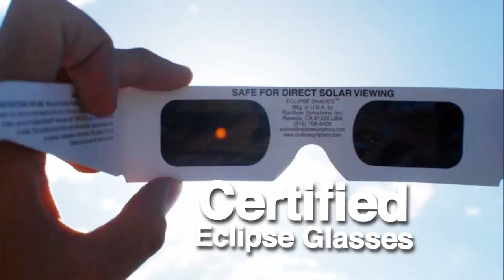Oh My! George Takei Narrates NASA Video About Solar Eclipse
The Star Trek star and social media phenomenon has some viewing tips for the Total Solar Eclipse of Aug. 21st, 2017.

Credit: NASA